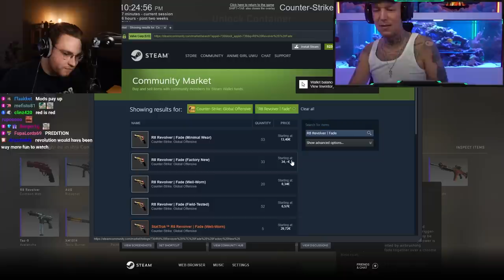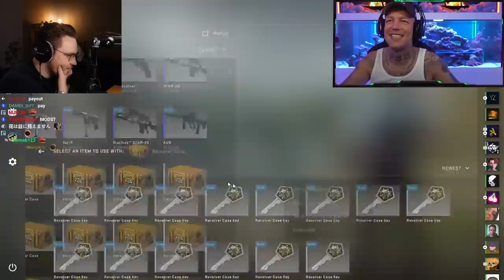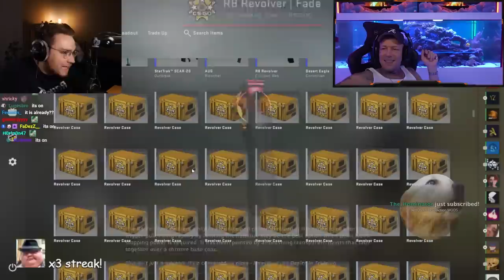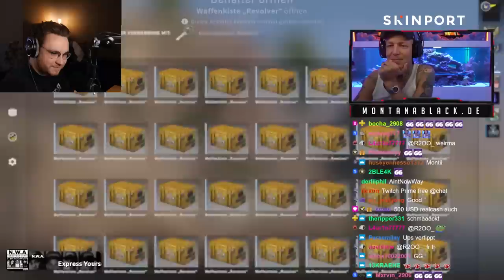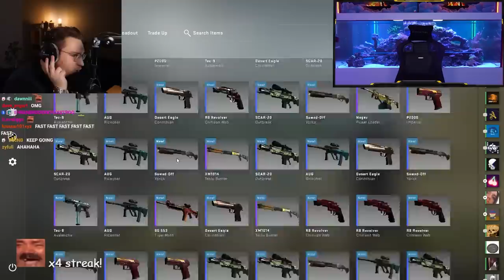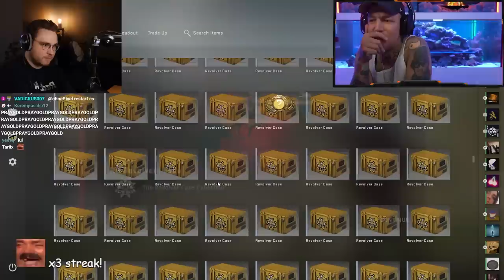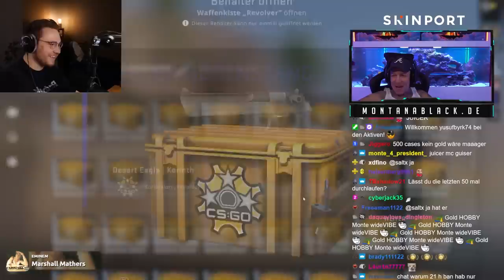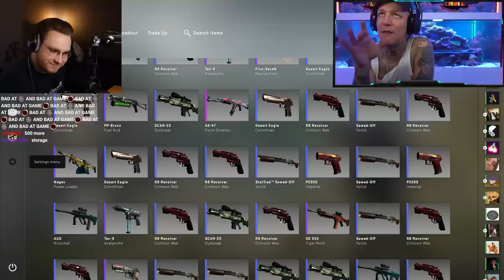1000 CASE OPENING BATTLE (ft. Montanablack88)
the winner gets to keep all the csgo skins! multiple golds!